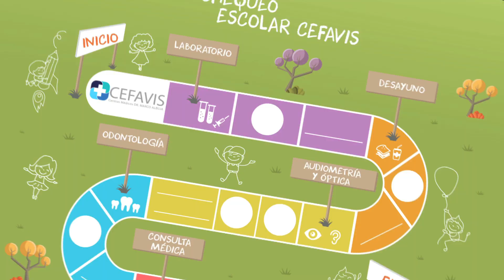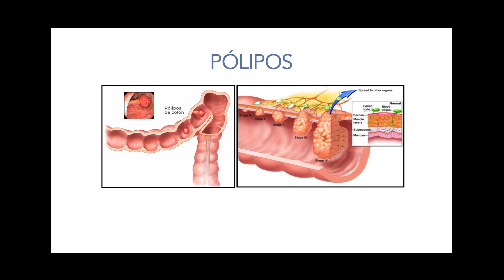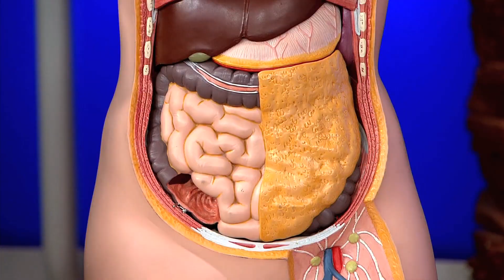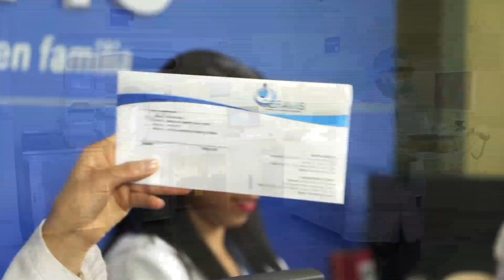PÓLIPOS COLORRECTALES - HACIA UN NUEVO ESTILO DE VIDA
Tema: Pólipos Colorrectales